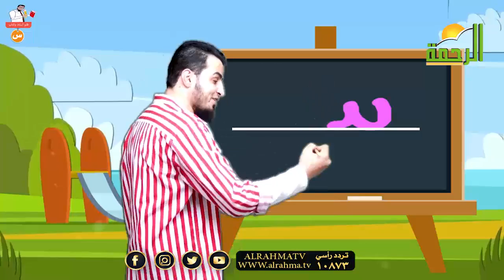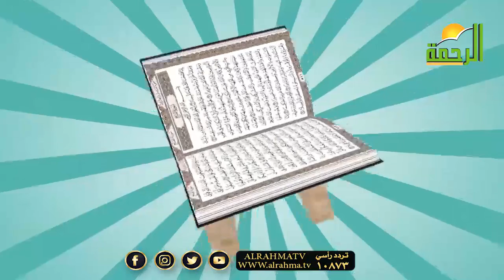حرف السين | الحلقة 13 من برنامج قلم أستاذ وكتاب مع ا/ خالد عجيل